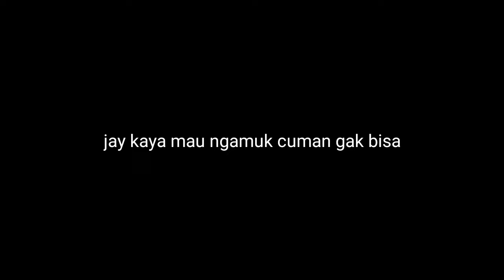GREGET VINO SUJUD MENYESAL UDAH BIKIN JAY JADI LUMPUH DAN GAK BISA NGOMONG‼️